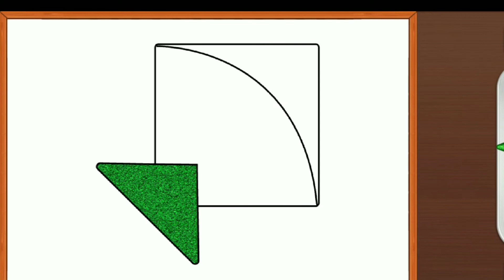How we draw colorful kite, Easy acrylic drawing for kids, kids drawing channel Drawing video for kid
How we draw colorful kite, Easy acrylic drawing for kids, kids drawing channel, Drawing video for kids
Colors name❤🧡💛💚💙, Cartoons colors dance,learning channel for kids color name cartoon❤🧡💛💚💜💙cartoons  colors, easy way of learning for kids
How to draw nobita🌈🌈,Doremon, kids cartoons, easy acrylic drawing for kids
HOW TO DRAW DOREMON😍😍😍😍, nobita, shizuka,easy and interesting drawing for kids
This is drawing channel. I upload the new videos daily related to drawing. I draw different things with different colors .children easily  learn the things with entertainment .

How to draw pancake
pancake
easy learning things
colors name
number
Abc
How to draw basket
basket
easy learning things
colors name